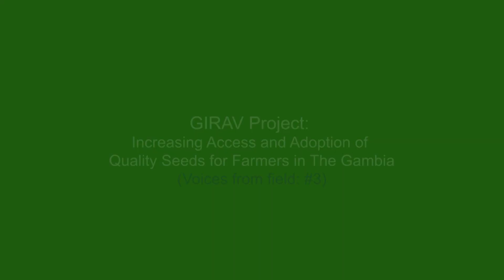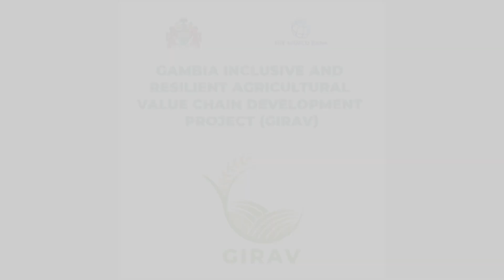GIRAV Project | Increasing Access and Adoption of Quality Seeds for Farmers in The Gambia #3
GIRAV Project: Building a productive and climate-resilient agri-food system in The Gambia
Smallholder farmers and Agriculture Extension agents share their perspectives on how the World Bank funded GIRAV project is contributing towards building a productive and climate-resilient agri-food system in The Gambia.

These video interviews were taken during a joint media field visit to farmers who benefited from the 2022 GIRAV Seed Programme across the country and on the side-lines of farmer field days organized by the Regional Agriculture Directorates with support from the project.